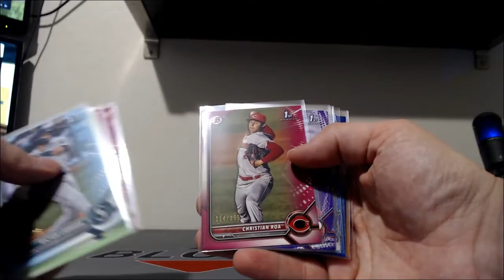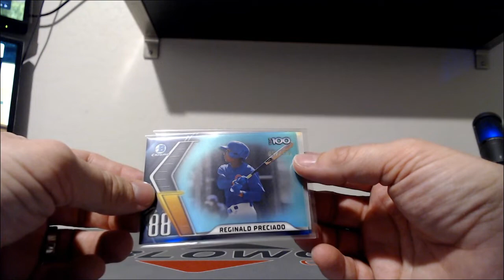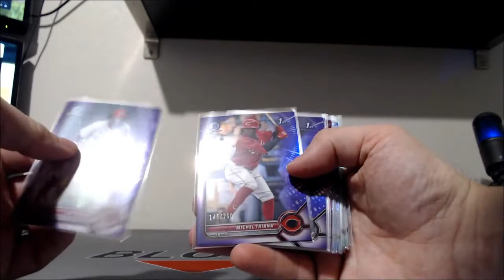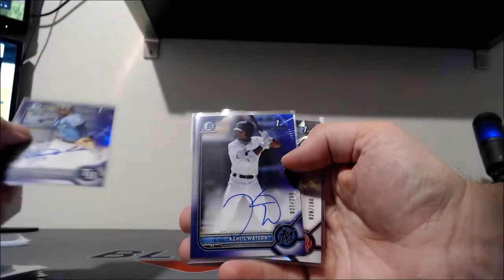2022 Bowman - 20 Case - RECAP Case #11